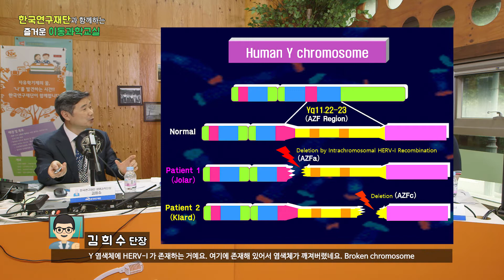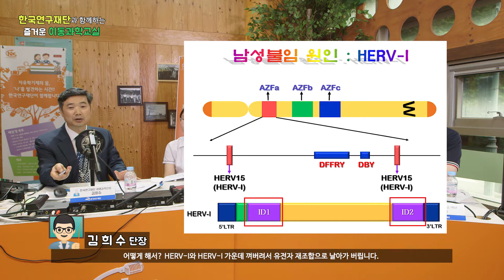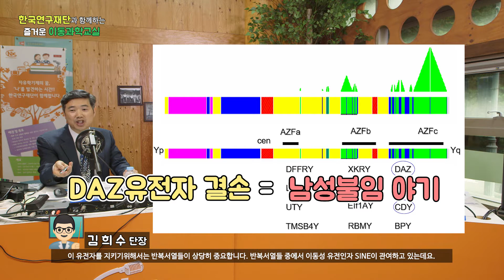2020년 제3회 한국연구재단과 함께하는 즐거운 이동과학교실(3부 이동성 유전인자&남성불임)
📢2020년 한국연구재단과 함께하는 즐거운 이동과학교실 3회 : [이동성 유전인자&남성불임]📢

어디서는 들을 수 없었던 흥미로운 유전인자와 표현형 변화 이야기💬
바이러스 유래, 이동성 유전인자의 신비한 세계 지식 대방출❕😎

이동성 유전인자 변형부터 까지 책 추천까지,
새로워진 이동과학교실을 지금 바로 확인해보세요❕

한국연구재단  함께하는 즐거운 이동과학교실'은 평소 과학강연과
실습을 접하기 어려운 소외지역 학생들에게 국가 우수 연구자들이
직접 찾아가 강연 및 멘토링을 제공하는 교육기부입니다.
2020년 이동과학교실은 코로나 19로 인한 사회적 거리두기를 실천하고자
온라인 강연으로 진행됩니다.